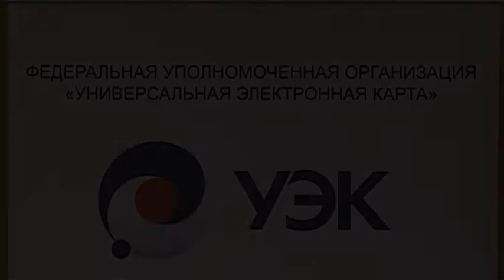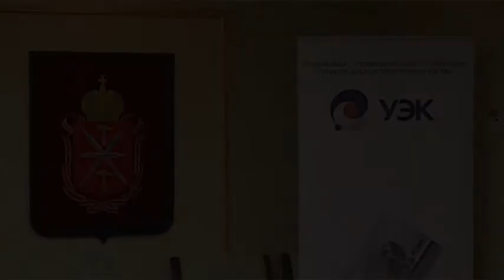Универсальная электронная карта заменит тулякам ряд документов